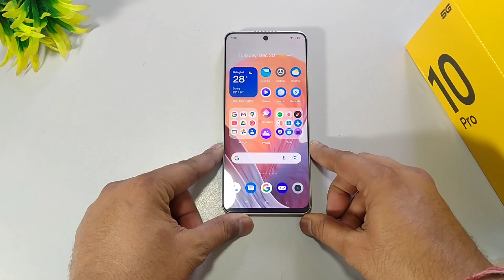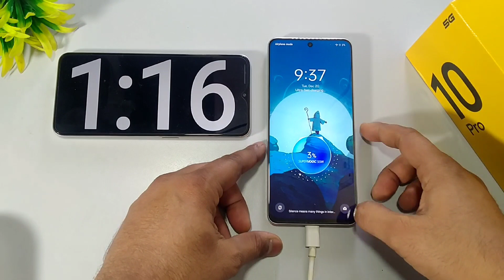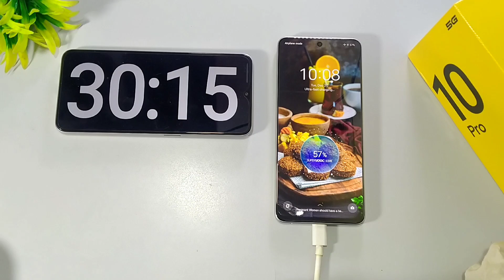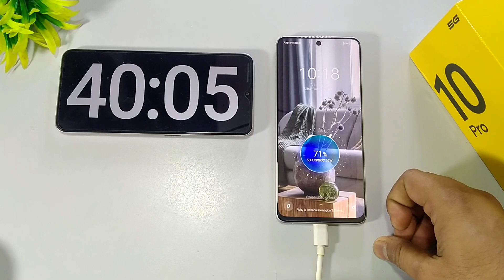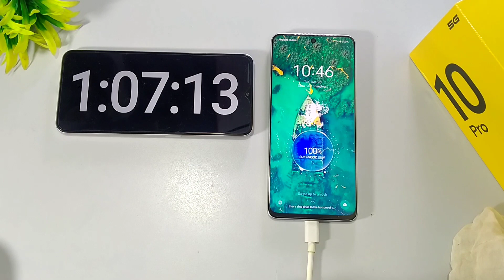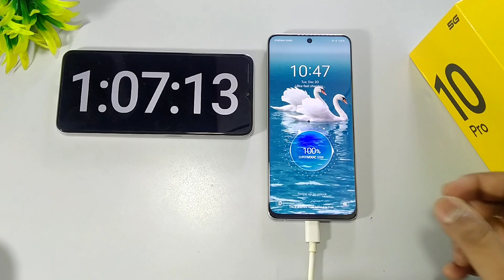I Used 65W Super Dart Charger For Realme 10 Pro | Super Dart Vs Super VOOC Charging | Atul Tech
I Used 65W Super Dart Charger For Realme 10 Pro | Super Dart Vs Super VOOC Charging | Atul Tech Bazaar

Realme 10 Pro 65w Charging
Realme 10 Pro Super Dart Charging
super VOOC Vs Super Dart Charging
Super Dart Vs super VOOC Charging
Realme 10 Pro Plus vs Realme 10 Pro Charging
how to remove Bloatware
Realme 10 pro plus Bloatware problem
Realme 10 Pro Plus Hot App problem
how to remove Hot app in Realme
oppo Bloatware problem
how to remove oppo Bloatware
how to remove Realme 10 pro Bloatware
how to remove Xiaomi Bloatware
how to remove Redmi Bloatware
Realme 10 Pro camera Problem
Realme 10 Pro Camera Problems
Realme 10 Pro 108MP Camera
Gcam 8.7
latest Gcam
Google Camera 8.7
gcam for Realme 10 Pro
Gcam For Realme 10 Pro Plus
gcam for Oppo
best Gcam
Realme 10 Pro Plus Realme UI 4.0 Feature
Realme update
Realme 10 Pro Antutu Benchmark Score
Realme 10 pro5g camera
Realme 10 Pro Pubg Gaming
Realme 10 Pro BGMI gaming
Realme 10 pro PUBG fps
Realme 10 pro FreeFire gaming
Realme 10 Pro display protection
RAZR inSeal Technology